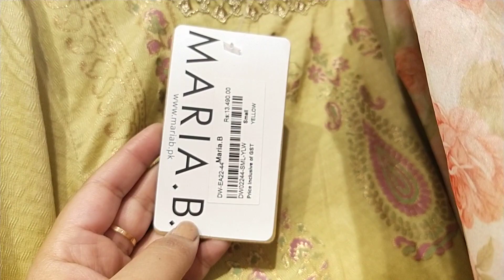Maria B. Eid Collection 2022 ❤️ June 23, 2022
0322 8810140